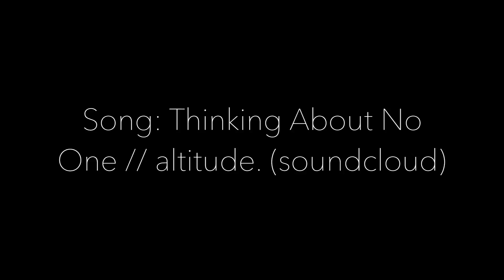Look Book 2017 NEW YEAR NEW ME NEW YORK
My brother Eddie and I decided to start the new year off RIGHT so we decided to do a look book since it's the hip thing to do. We went down to the East River and it was DOPE. Every thing is THRIFTED because we like to be different haha. Every single thing in the video is thrifted including my brother's phone, his glasses, and our underwear.